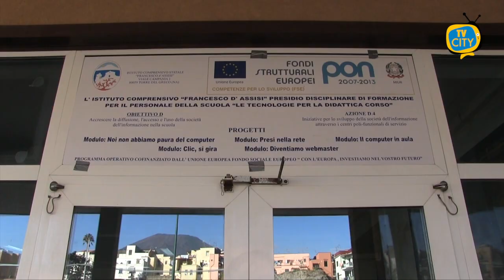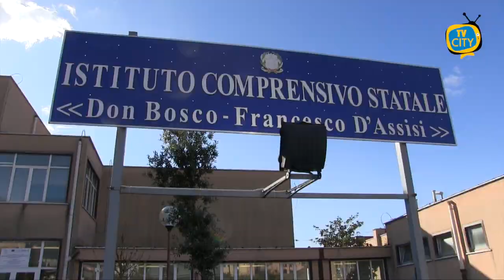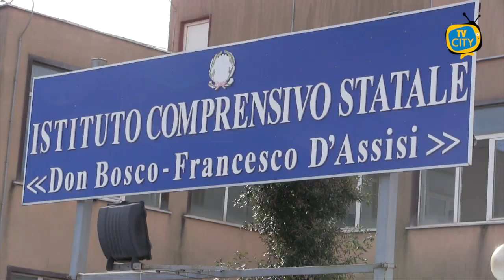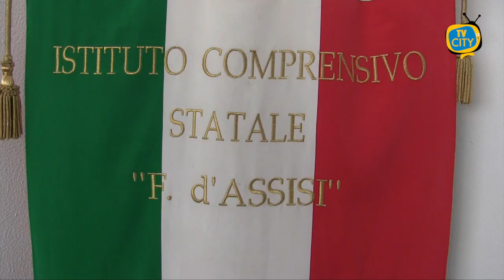Riapertura scuole, la dirigente della Don Bosco-D'Assisi: "Siamo più forti"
Si avvicina il fatidico suono della campanella.
A Torre del Greco gli istituti scolastici si stanno preparando ad accogliere gli studenti in sicurezza.
Siamo stati con le nostre telecamere all’istituto comprensivo Don Bosco D’Assisi per ascoltare la dirigente scolastica Rosanna Ammirati a pochi giorni dalla ripresa.

“Ci stiamo preparando al meglio, sarà sicuramente un anno difficile, invitiamo le famiglie alla collaborazione” - ha dichiarato la dirigente.

Ancora incertezza sulla data della riapertura. Probabile lo slittamento al prossimo 24 settembre.

Infine la preside Ammirati, con commozione ha ricordato i mesi terribili dell’emergenza covid che hanno duramente colpito l’istituto.